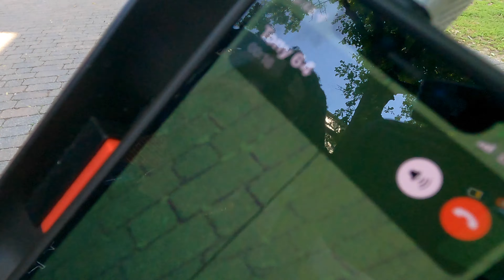CRAZY WEEKEND IN TALLAHASSEE......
Behind the scenes of one of the biggest pool party weekends in Florida "Miami Boyz Weekend" hosted in Tallahassee. Ft City Girls, Major Nine, and More